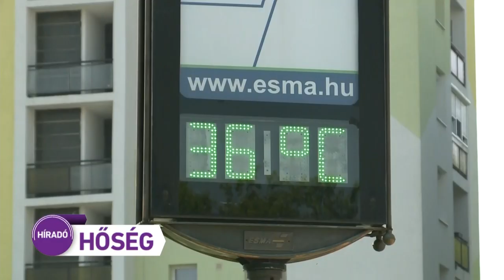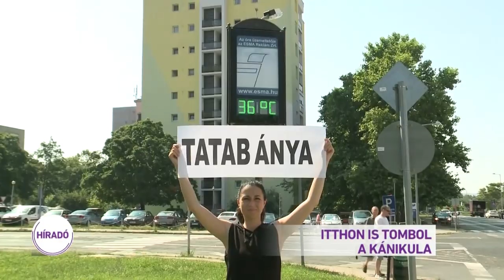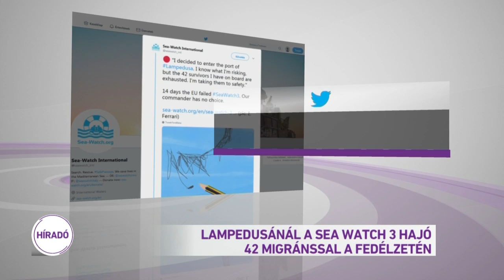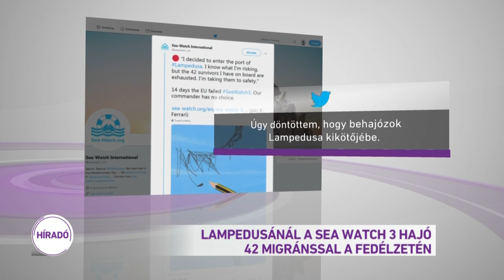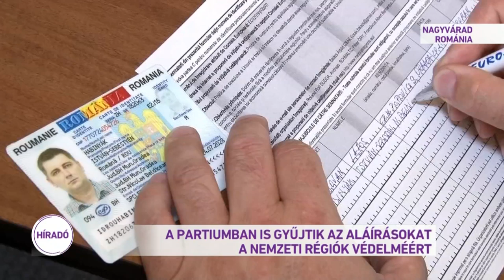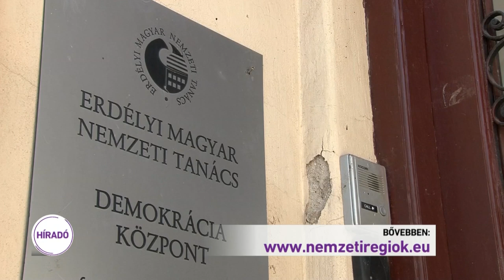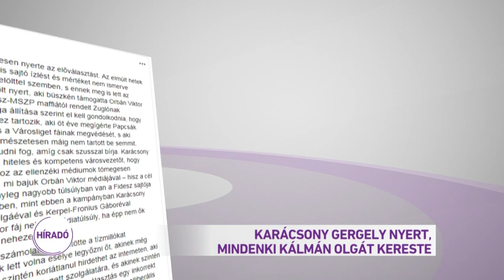Híradó 2019.06.27. 12:00